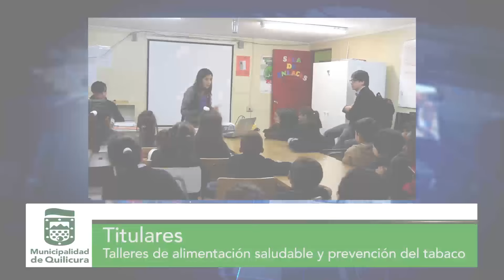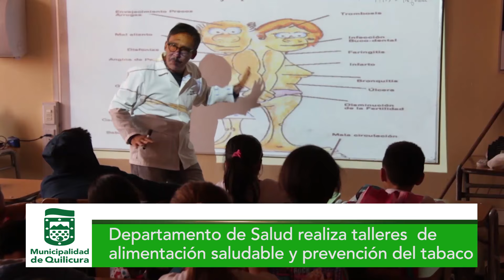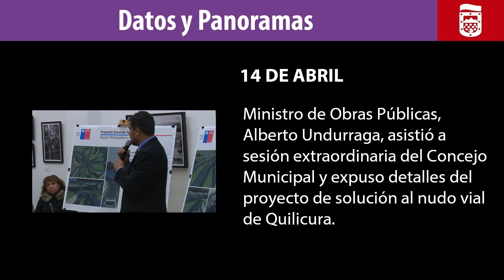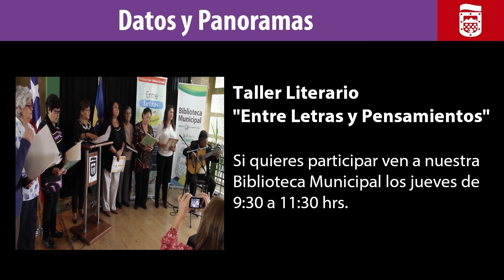Quilicura Noticias Semana 18 de Abril